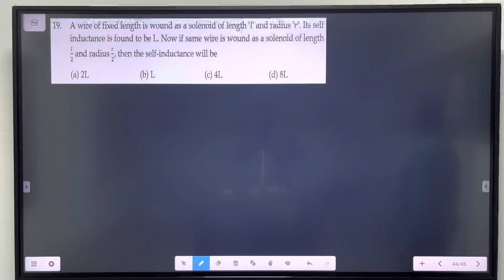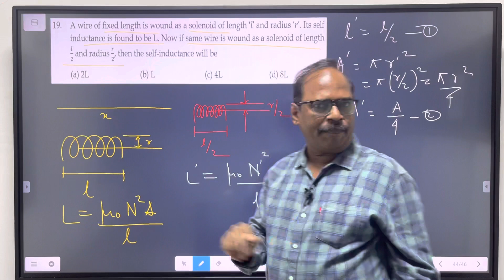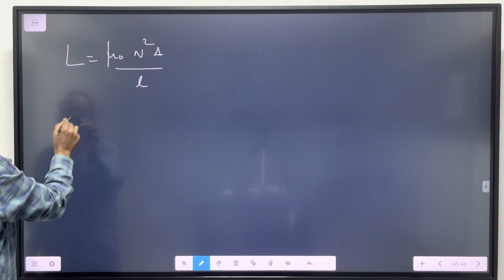100 problems in 100 hours | Problem 19 | Self Inductance in a solenoid | NEET22